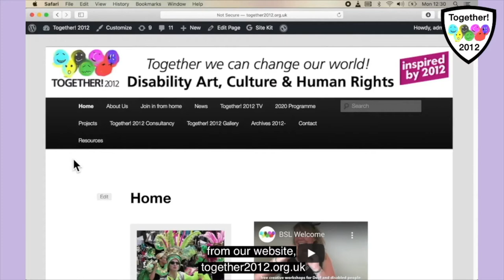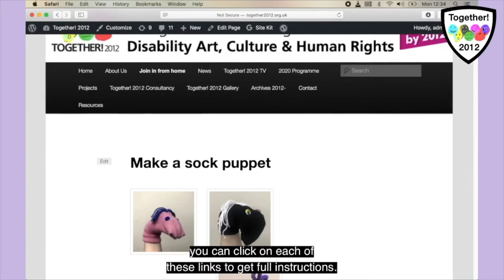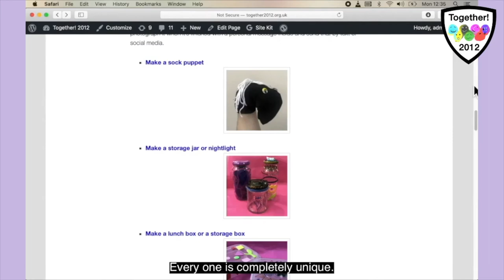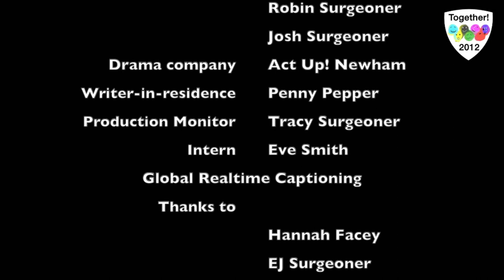Together Unlocked! 9 September 2020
Together Unlocked! is hosted by Disabled artists Ju Gosling aka ju90 and Julie Newman from East London, and Josh the Surgeonator and Robin Surgeoner aka Angry Fish from Birmingham, plus writer-in-residence Penny Pepper from Hastings. Associate drama company Act Up! Newham contribute content each week; and random appearances are made by anarchic pets from across the UK and beyond.

Together Unlocked! includes conversation, information about Together! 2012 CIC's Join in from Home programme art, poetry, music, guests, photos and videos of viewers’ work, artists’ videos and much more, including our new AppDate feature about the NHS Covid-19 App trial.